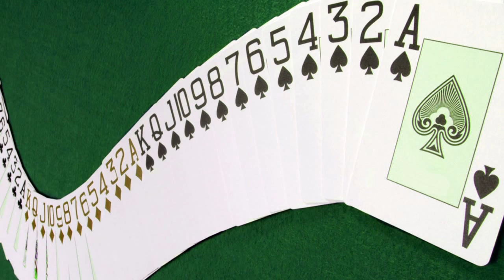Juegos de destreza en Ellas Arriba